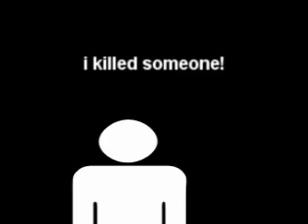iammynewt - Humble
The music video for Humble.